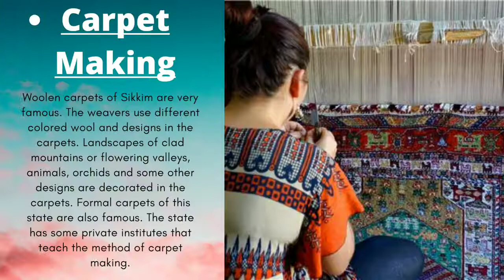Class 10 Social Scince(SST) Project TOPIC ART & CULTURE OF SIKKIM [PPT]